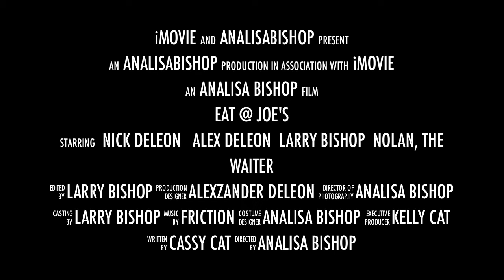Dinner for Nick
Nick's birthday (Sorta) at Joe's Crab Shack